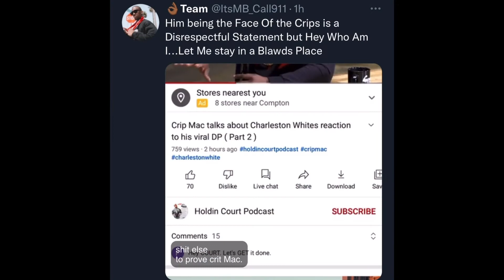“Munchie B (Inglewood Blood) Reacts To Big Court Calling Crip Mac “The Face Of The Crips!”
“Munchie B (Inglewood Blood) Reacts Big Court Calling Crip Mac “The Face Of The Crips”!”